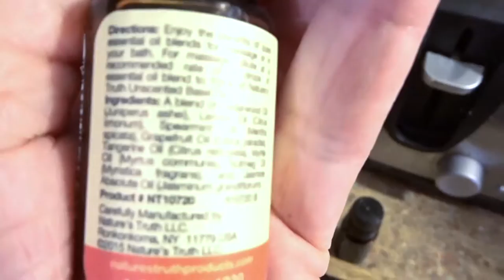VLOG++ MY ESSENTIAL OIL OBSESSION